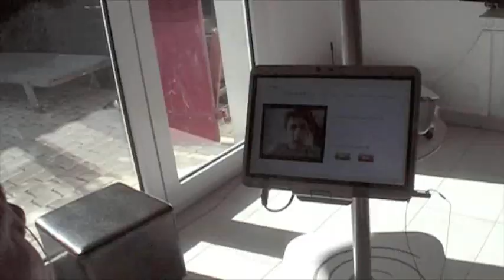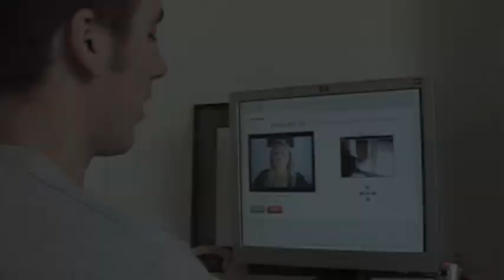robuDOMEO now speaks english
We show how our asistant robot can help people in their everyday life, using natural language